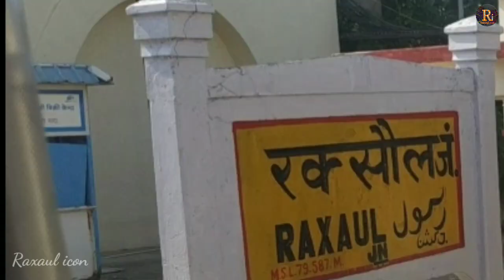रक्सौल बॉर्डर से नेपाल कैसे जाए | Raxaul Border To 🇳🇵Nepal | Full Information Video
raxaull City,
Raxaul border,
 raxaul railway station,
Raxaul market,
Raxaul se Nepal Kaise jaen
raxaul border to Nepal,
India Nepal border,
India custom,
Raxaul border Bihar,
Raxaul Jackson,
Raxaul ICP,
Raxaul main road
Raxaul bus stand,
Nepali India border,
raxaul  railway fatak, Raxaul Sahar

please support me my YouTube channel Raxaul icon